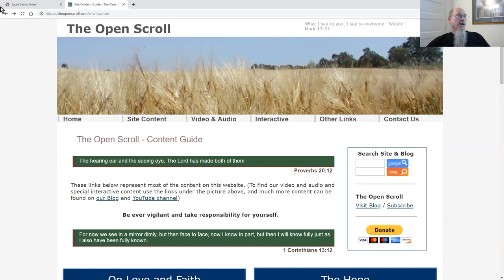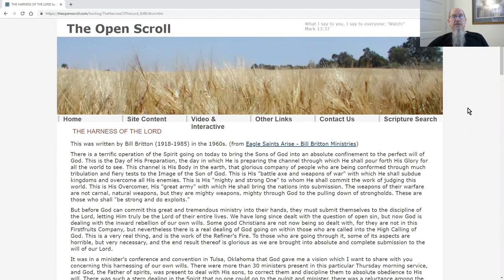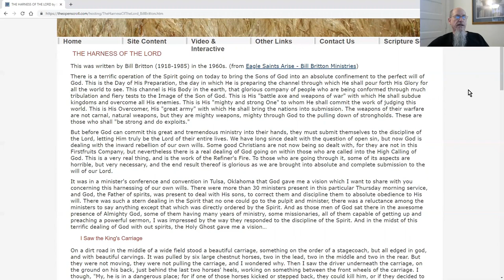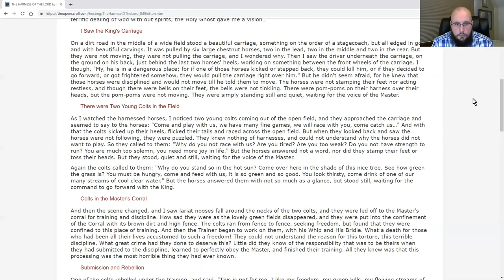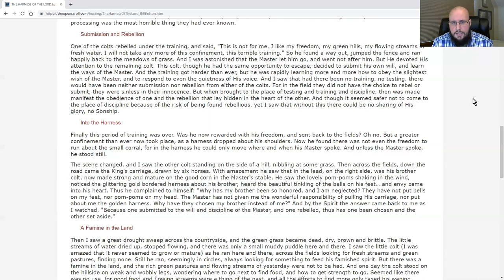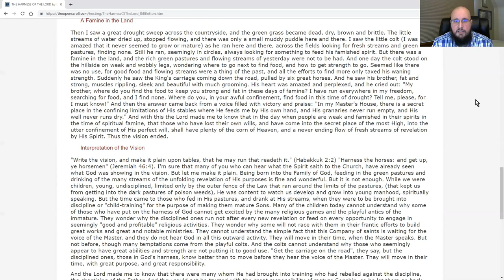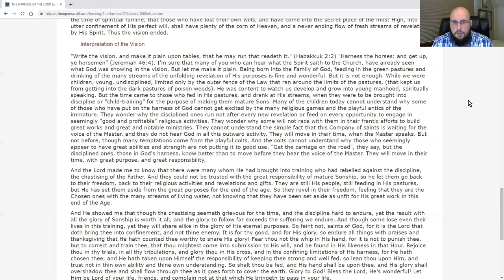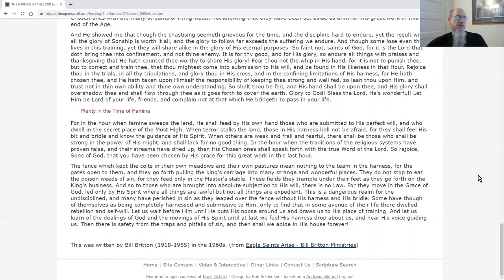The Harness of the Lord (Bill Britton)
Bill Britton (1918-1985) was a prophet who had a vision in the 1960s while he was attending a meeting in Tulsa, Oklahoma.  Bob and Aaron present this reading in a video as a tribute to this revelation that has been a blessing to both of us over the years. But more than that, this message for the saints at the close of the age is today a timely message. For some, you will find comfort and encouragement to help sustain you in the Lord's joy and strength. Others will find in it the conviction of the holy spirit.

Eagle Saints Arise - Bill Britton Ministries